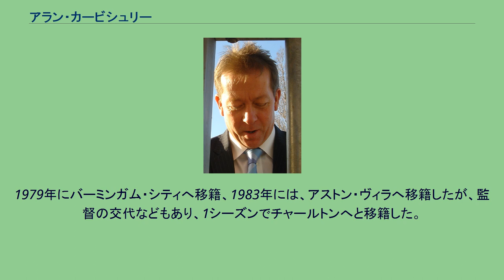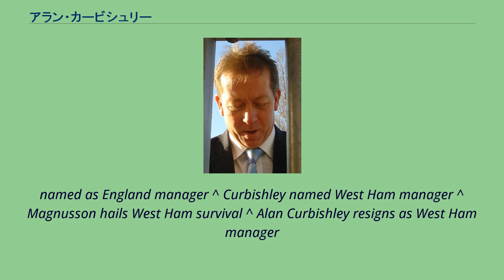アラン・カービシュリー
ルウェリン・チャールズ "アラン" カービシュリー（Llewellyn Charles "Alan" Curbishley、1957年11月8日 - ）は、イギリス・ロンドン出身の元サッカー選手。
チャールトン・アスレティック、ウェストハム・ユナイテッドで監督を務めた。
イングランドを代表する監督。
チャールトンでは、16年間という長期に渡って指揮を執った。
音楽プロデューサー（「ザ・フー」が有名、また現在は映画制作も手がける）として著名なビルを兄に持つ。
1974年、ウェストハム・ユナイテッドに入団。
ユースチームで頭角を現し、1975年3月の対チェルシー戦でトップチームデビュー。
1979年にバーミンガム・シティへ移籍、1983年には、アストン・ヴィラへ移籍したが、監督の交代などもあり、1シーズンでチャールトンへと移籍した。
その後、ブライトン・アンド・ホーブで2シーズンを過ごした後、1990年に選手兼リザーブチームのコーチという形でチャールトンに復帰、同年10月にはファーストチームのコーチに昇格。
1993年に現役を引退した。
A代表の経験はなく、U-21イングランド代表で1試合に出場したのみである。
^ "Happy taking his eye off the ball" ^ Curbs to muck in ^ England calling? ^ Curbishley to leave Charlton job ^ O'Neill tops England manager poll ^ McClaren
named as England manager ^ Curbishley named West Ham manager ^ Magnusson hails West Ham survival ^ Alan Curbishley resigns as West Ham manager